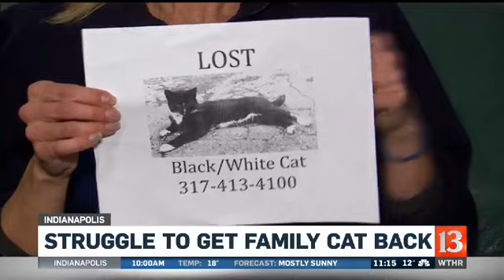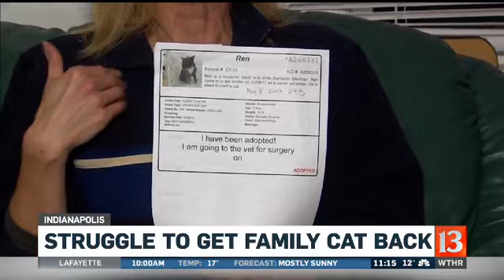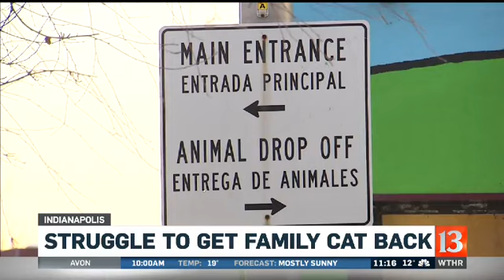Sneaky went missing, was adopted by new family